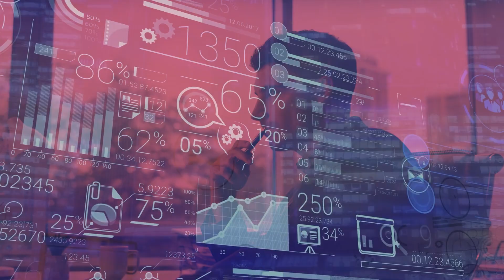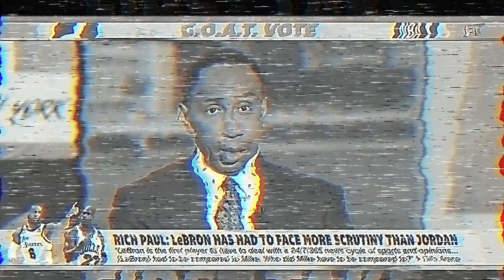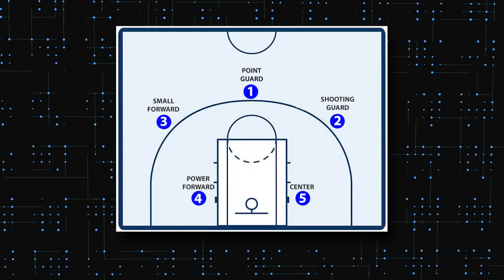LeBron James VS Michael Jordan: Is this debate over?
LeBron VS Michael: Is this debate over, or is there more to it?

LeBron is the All-time scoring leader. Michael never allowed 1 championship series to get to a game 7. LeBron has 4 NBA championships, yet Michael has 6 NBA championships. When it comes to this debate, people will likely choose Michael or LeBron based on how they performed in the league. But the problem is, you can’t make a decision based on statistics alone. In order to come up with the answer, you’re going to have to dig much deeper than that.

In today's video, we look at LeBron VS Michael: Is this debate over, or is there more to it?
... Keep watching to see how we discuss the age-old debate between LeBron James and Michael Jordan. For the longest time, the debate between LeBron James vs Michael Jordan has always created curiosity. The goat debate always starts off with why LeBron is better than Jordan, but Jordan fans really push back on this. Is LeBron better than Jordan? Or this just conspiracy. In this debate, we drive a little deeper than just the numbers between Lebron and Micahel.

👉 Inspired by Stephen A. RIPS Shannon Sharpe’s LeBron vs. Michael thoughts! | First Take

👉 Inspired by Stephen A. HITS BACK at the LeBron James vs. Michael Jordan debate 🍿 | First Take YouTube Exclusive

👉 Inspired by Joe Budden DEBATES Stephen A. Smith on Jordan vs LeBron

👉 Inspired by Luka Doncic Joins LeBron & Michael Jordan In NBA History! 🏆 | November 10, 2023

👉 Inspired by Stephen's A-List: Top 5 NBA players of all time + Reaction to LeBron's Heat comments | First Take

👉 Inspired by Why the Michael Jordan vs Lebron James Debate is over

👉 Inspired by Who is the NBA's GOAT? 🐐 Stephen A ., Shannon Sharpe and Tim Legler debate 👀 | First Take

On Basketball Collective we will go through NBA news, sports news, and wbna news.